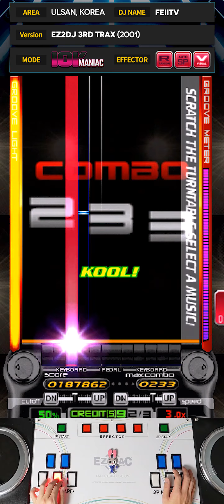[EZ2DJ 3rd : AP] 10Club (6) Get It Up [NM]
[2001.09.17] "EZ2DJ 3rd TRAX : Absolute Pitch"
[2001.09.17] "이지투디제이 서드 트랙스 : 앱솔루트 피치"